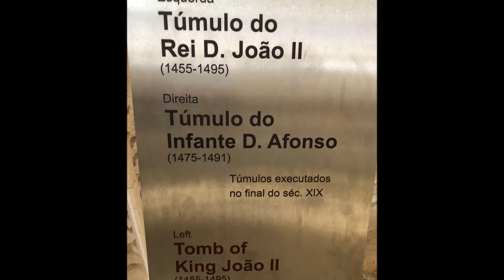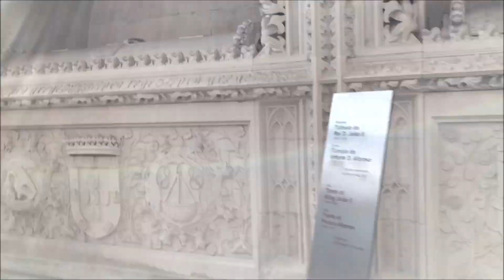Capela do Fundador | Mosteiro da Batalha